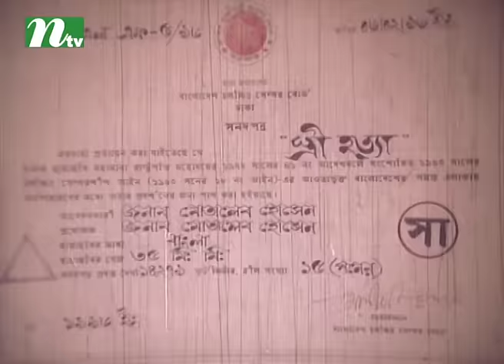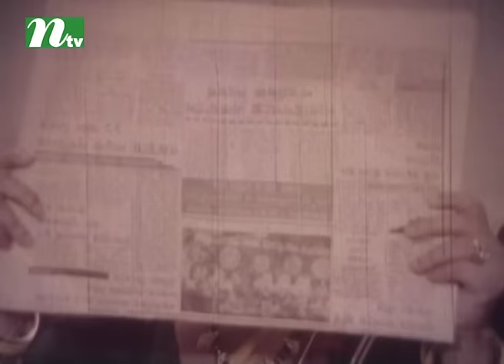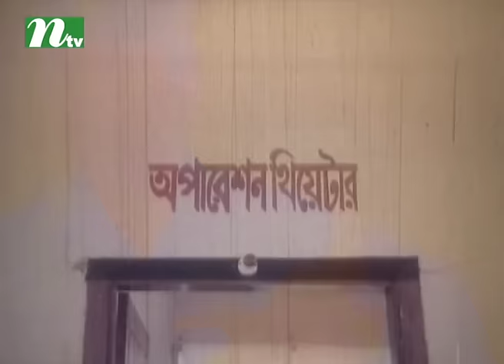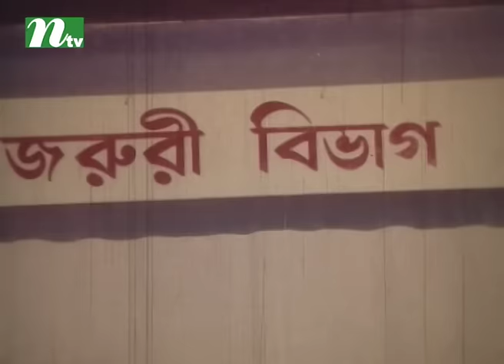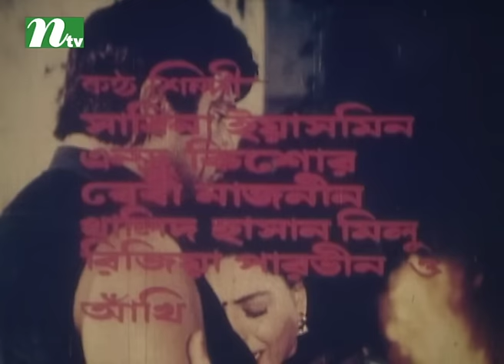Bangla Movie: Istri Hotta | Shabana, Jasim, Shabnoor, Amit Hasan | Directed By Motaleb Hossain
Popular Bangla Movie:Istri Hotta, on aired in most popular tv channel in Bangladesh named NTV.

Casts: Shabana, Jasim, Shabnoor, Amit Hasan, Humayun Faridi, Nasir Khan, Adil, Amal Bose, Nader, Priyanka, Motaleb Hossain

Director: Motaleb Hossain